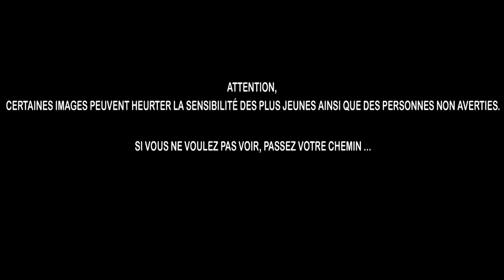F.A.Q JUSQU'AU BOUT DU TUNNEL !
Pour tout renseignement sur les tarifs de coaching en ligne

IRONFOOD by IRONSO
Vente et livraison de repas diététiques fait maison
Passez vos commandes au 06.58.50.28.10

Alimentation saine et préparée sans conservateurs
Possibilité d'établir votre plan alimentaire sur mesure